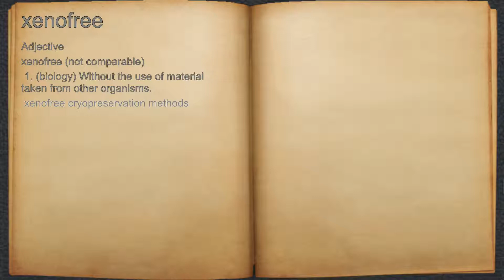What does xenofree mean?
A spoken definition of xenofree.

Intro Sound:
Typewriter - Tamskp